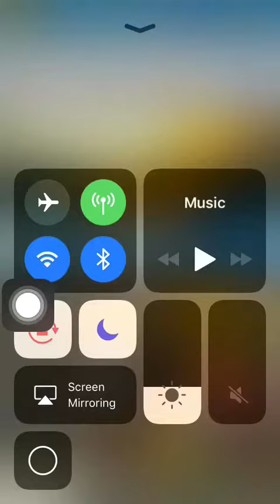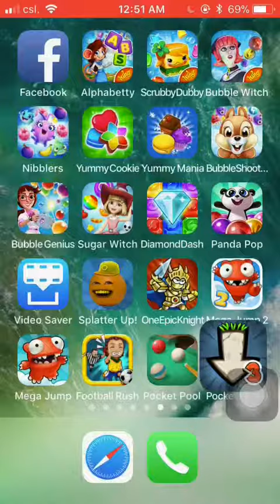Pocket Mine 3 gameplay:Mountain Artifacts completed